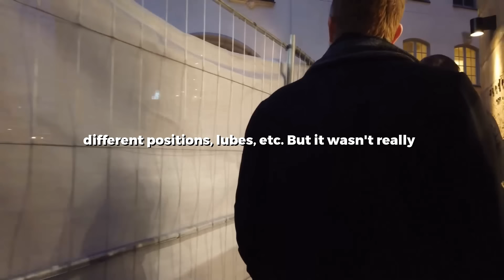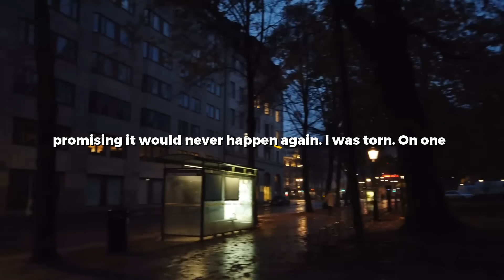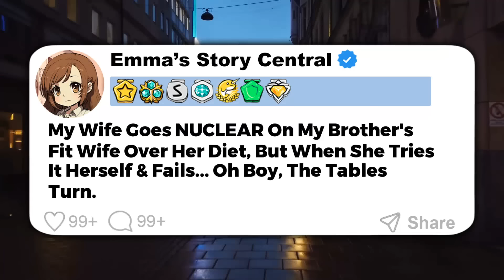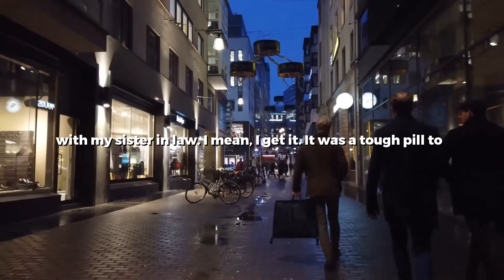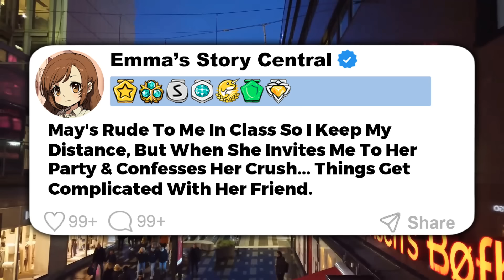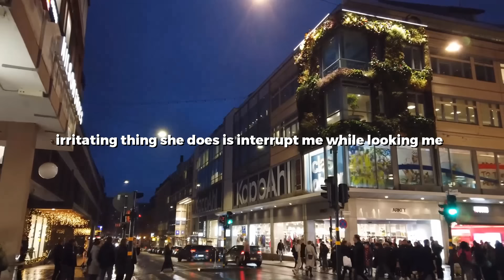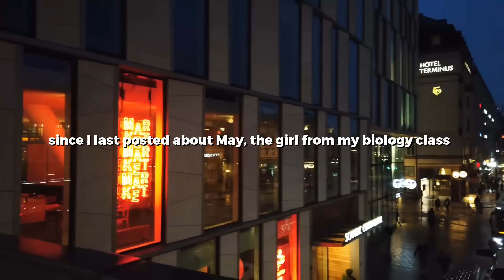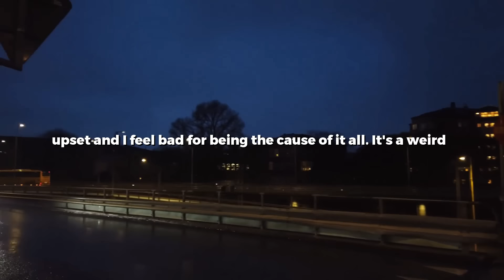I Went NUCLEAR On My Husband After Finding His Creepy Teen Videos... Reddit AITA